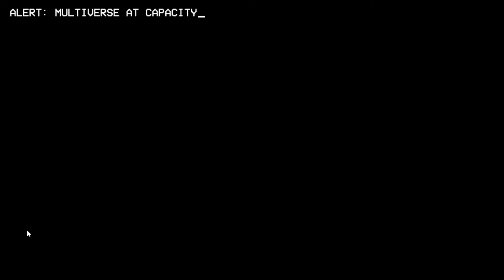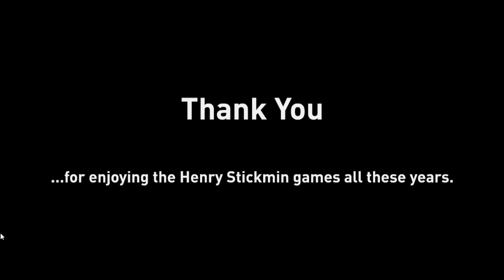Achievement Multiverse Correction - Completing the Mission | The Henry Stickmin Collection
Achievement:

Multiverse Correction
Anomaly Detected.

Lugar de desbloqueo:

→CCC Mobile Unit.
→"DO NOT REVEAL SECRET", "Seriously Do Not", "THERE'S NOTHING HERE!".
          →MULTIVERSE IMBALANCE.